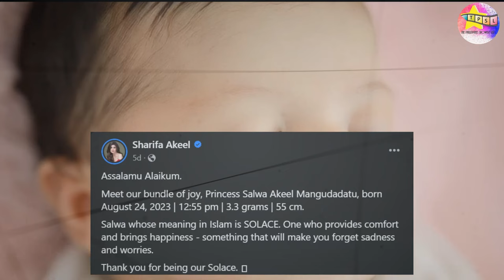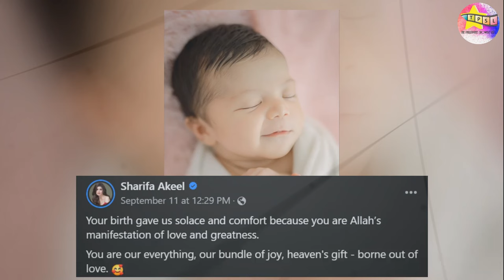Toto Mangudadatu at Sharifa Akeel, winelcome ang kanilang unang anak